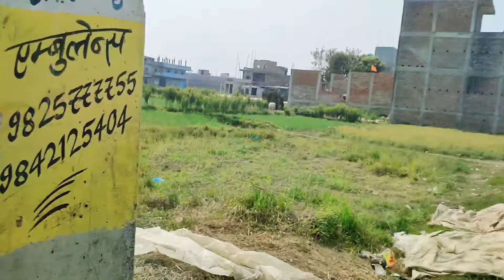ए नया idea कैसा है ? इतनी मेहनत करके छत के ऊपर यह बनाएं | यहां पर होगा अब शानदार ?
ए नया idea कैसा है ? इतनी मेहनत करके छत के ऊपर यह बनाएं | यहां पर होगा अब शानदार ?|dailyvlog @bimalasuhanavideo

हमारी नई चैनल 👉 @bimalasuhanavideo

misthu and mishthi love Story
arjuna harjai love Story
love Story 2022
hamari prem kahani
hamari love Story
bimala vikash vlogs
bimu vikash vlogs
suhana vlogs
bikash bimala
mr and mrs bimbik
bimbik vlogs
bimbim
aashish nandini vlogs
gullu ka birthday
love marriage couple village
couple life vlogs
couple video
Kajol Mithun
Kajol Mithun vlogs
bihari vlogs
Akku adr vlogs
Amar akanchha vlog
Sunil gudiya vlogs today
jharkhand ki vlogs
mampi and Rahul
Rahul aur mampi ka video
misthi and misthu
mr and mrs Raj Sachin
sourav joshi songs
sourav joshi love marriage couple
sourav joshi love story
Bimal and bikash
bimala bikash love story

bimu yadav
Yadav love marriage couple
Yadav love marriage ki duniya
bihari Yadav daily vlogs
Yadav bimala vlogs
yadab love marriage
Yadav video
suhana bimala bikash vlogs

Bimala Bikash Yadav
Suhana 🥰
From Mithila Mithilanchal. 🙏